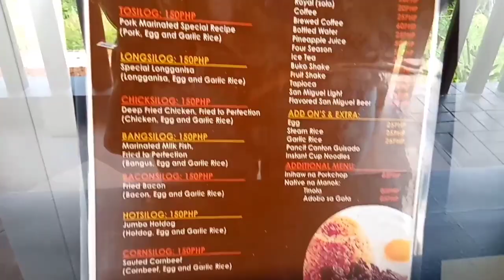EXPLORING SESE BRAHMANS RANCH MASBATE (Grabe Napakalawak at Napakaganda!) l Krizza Ann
The Rodeo Capital of the Philippines. Halina't samahan niyo kami mag explore sa naglalawakang rancho sa Sese Brahmans Ranch Mandaon at Balud Masbate. Dito pwede niyong subokan maging haciendero't haciendera.❤️